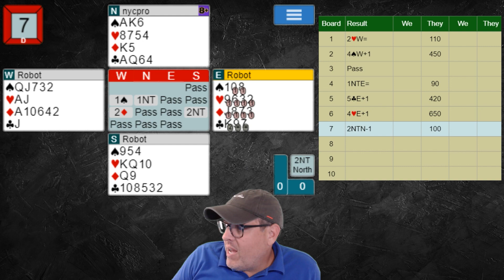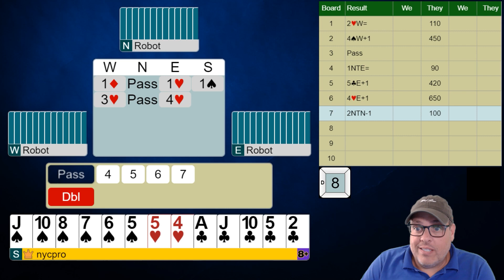THE WEEKLY CHALLENGE (Vol. 37 / Episode 4)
Bridge Lessons from The Professional Players.